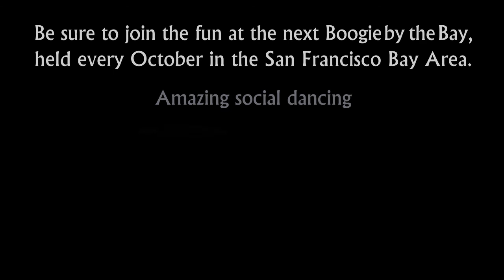Kyle Redd & Tatiana Mollmann - 2005 Boogie by the Bay (BbB) - Champions Strictly Swing - Video Vault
Kyle Redd and Tatiana Mollmann compete in the Champions Strictly Swing at the 2005 Boogie by the Bay (BbB), held in the San Francisco Bay Area, and sponsored by the Next Generation Swing Dance Club of San Francisco.

Watch the entire 2005 competition playlist, including Champions Jack & Jill, Champions Strictly Swing, Classic and Lindy Showcase Divisions